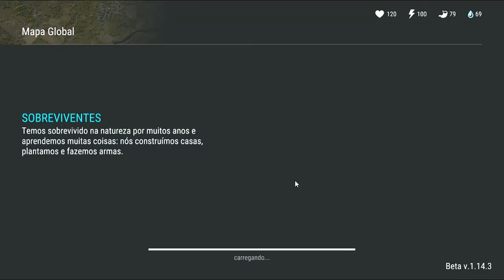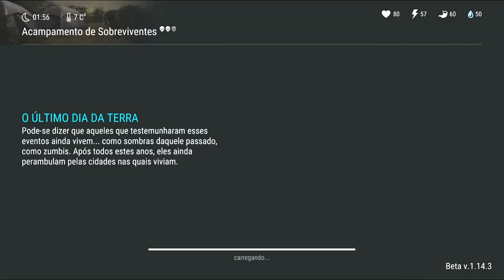TUDO GRÁTIS na NOVA ATUALIZAÇÃO do LAST DAY ON EARTH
CANAL NOVO TUBARÃO.

Fala galera, este canal vai ser totalmente voltado para o meu dia dia nos games, onde vou estar postando todos os dias videos dos jogos que estou mais jogando no momento, conto com apoio de todos os que são fechadão com o Tubarão, mais não fiquem preocupados pois no meu canal novo vai ter minha voz e a facecam é só clicar no link abaixo meus amigos